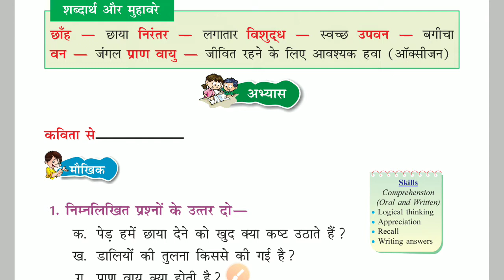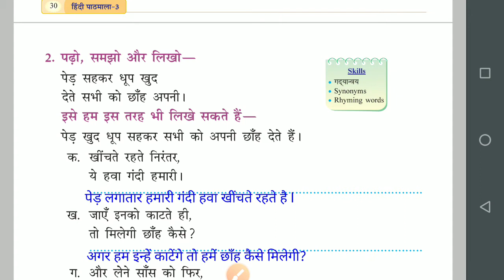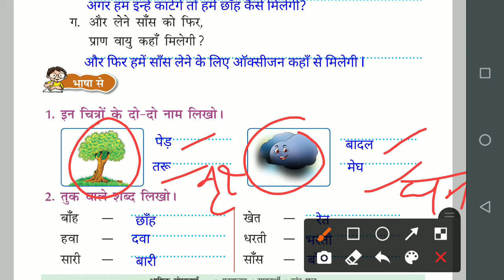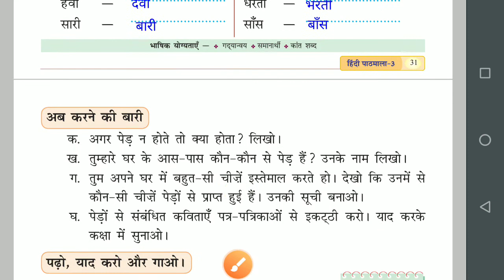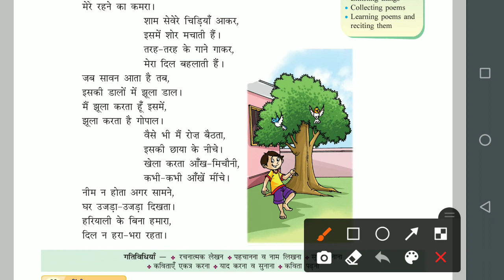कैसे चलेगी, अभ्यास कार्य | class 3 Hindi Chapter-5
Published on 21 August

Class 3
Chapter 5
Kaise chalegi
Book Exercise